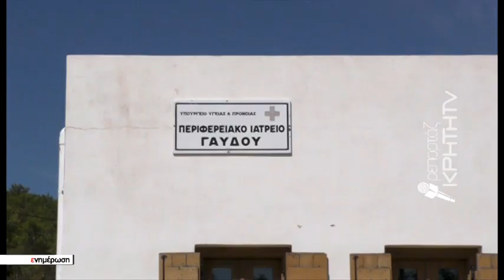Στην ακριτική Γαύδο ανήμερα των Θεοφανείων η Πρόεδρος της Δημοκρατίας